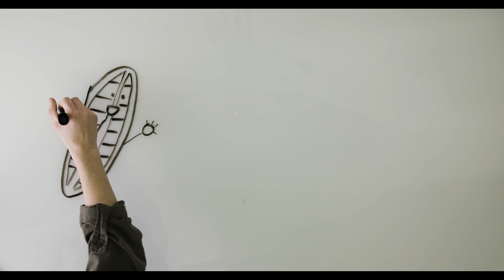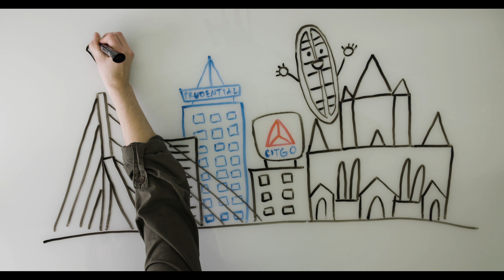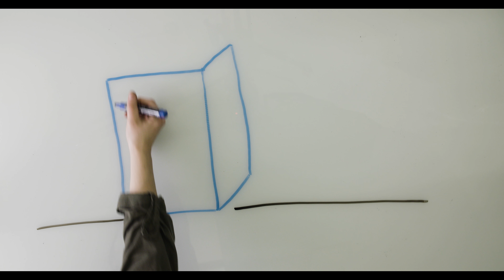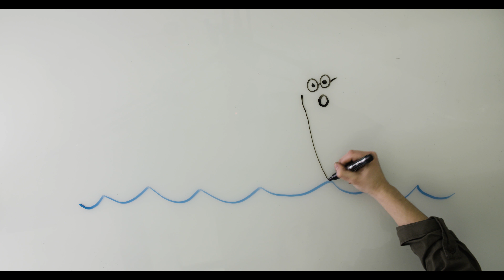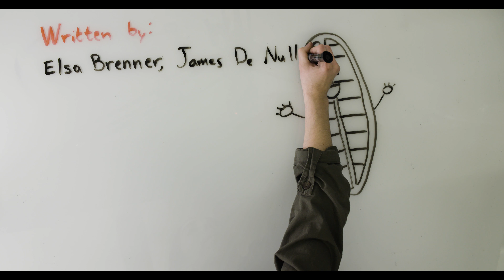Draw My Life - Diatom